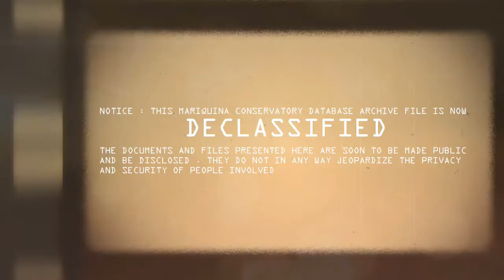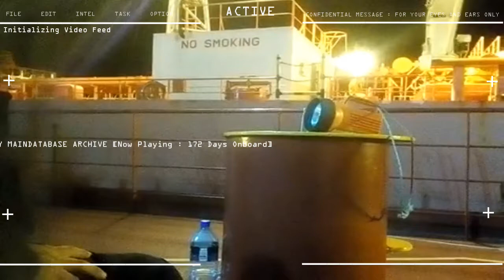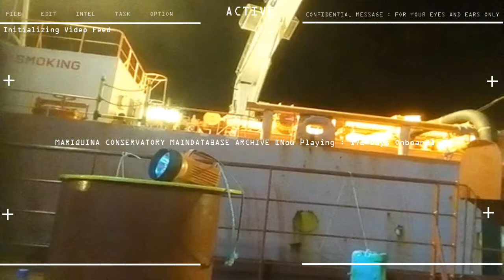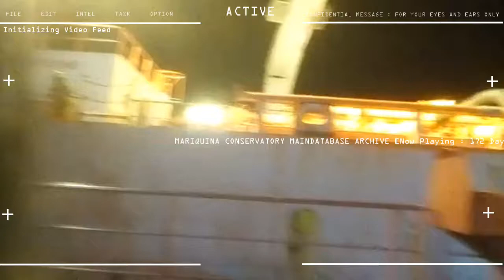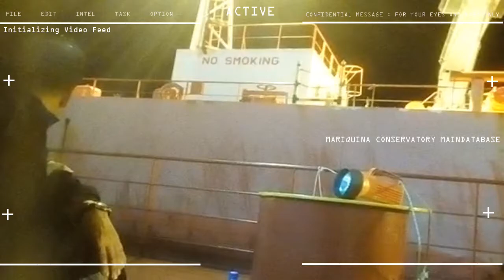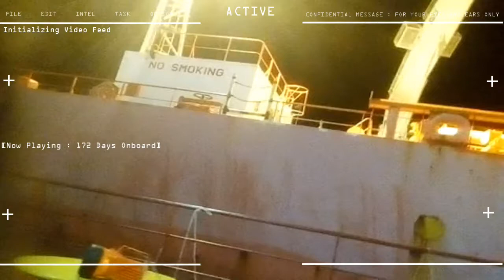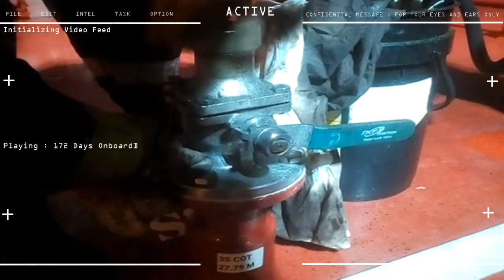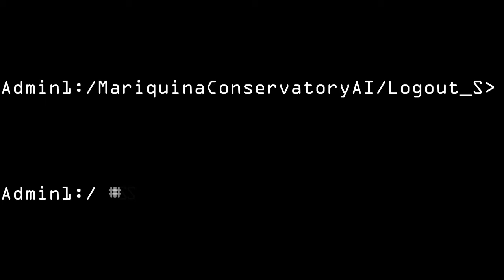10th Seaman Contract Day 172 STS Cargo Loading Operations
5 months, 2 week, 5 days ONBOARD
10th SEAMAN CAMPAIGN

STATUS : STS CARGO Watch (loading cargo)

notes (has actual footage of sounding of cargo tanks)